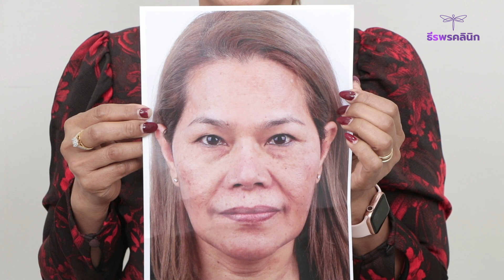ทะเลาะกับเเฟนบ่อย เพราะตาดูดุ จนสุดท้ายต้องขอทำตาสองชั้น บินตรงมาจากสวิตเซอร์เเลนด์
ทะเลาะกับเเฟน เพราะตาดูดุ พูดอะไรก็เหมือนดูดุตลอดเวลา ก็เลยต้องขอมาทำตาสองชั้น เเก้ปัญหาตาดูดุ หนังตาตกเยอะ  เลยบินตรงมาจากสวิตเซอร์เเลนด์ เพื่อทำตาสองชั้นที่ธีรพรคลินิก รีวิวหลังทำตาตัดหนังครบ 2 สัปดาห์